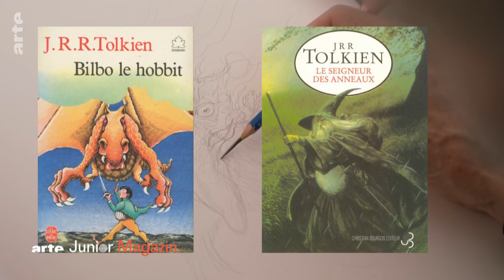Die fantastischen Illustrationen von John Howe | ARTE Family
Hobbits, Orks, Elben – Fantasiewesen aus den Werken des Briten Tolkien, Autor von „Der Herr der Ringe“ und „Der Hobbit“. Die beiden berühmten Werke wurden verfilmt. Dabei hat John Howe mitgewirkt - er ist Zeichner, und verleiht den Märchengestalten mit Stift und Papier Leben...